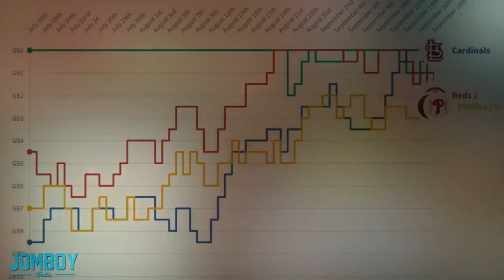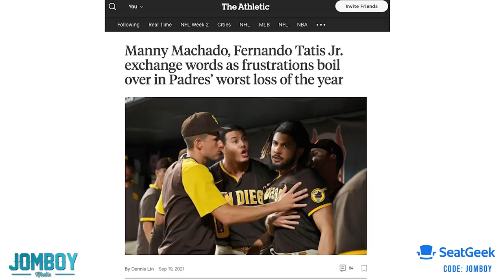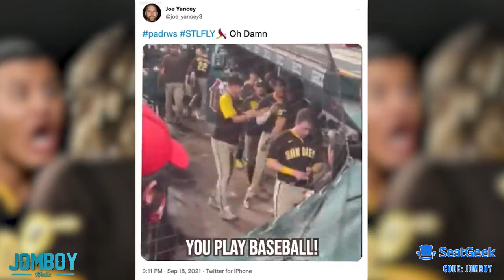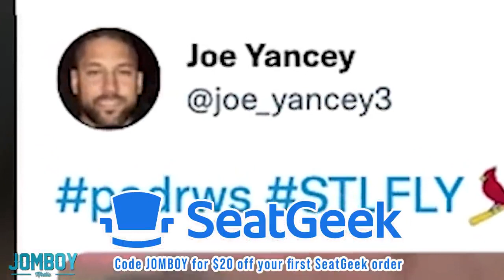Machado screams at Tatís in the dugout, a breakdown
Dear friends! Welcome to the TariqTV Channel! You will find current and topical news here! Please keep discussions on this channel clean and respectful.